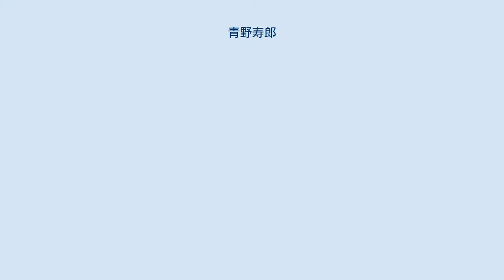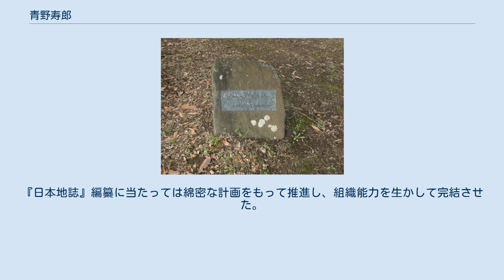青野寿郎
「大塚の地理学を筑波の地に」碑（茨城県つくば市、筑波大学筑波キャンパス） 碑面の字を青野寿郎が書いている。
 青野寿郎（靑野壽郎、あおの ひさお、1901年11月25日－1991年7月16日）は、人文地理学者、東京教育大学名誉教授。
 愛媛県越智郡桜井村（現・今治市）出身。
1932年、東京文理科大学卒（第1回卒業生）。
1947年東京文理大助教授、1949年「本邦鰹釣遠洋漁村の地理学的研究」で東京大学理学博士、東京教育大学教授。
1965年定年退官・名誉教授、立正大学教授、1976年退職。
日本の漁村・漁業地理学を研究、日本地誌研究所を創設し『日本地誌』全21巻を日本全国から460名を動員して編集。
日本地理学会会長（在任：1962年 - 1963年）、名誉会員。
 日本における水産地理学の開拓者であり、青野自身、「地誌学的研究の論文が多いのはオリジナルな研究の結果によるものが多いため当然のことではあるが，これらの研究成果から漁村水産地理学の科学的体系を樹立したいという意欲が強められたことも，ここで述べておきたい．」と著書の冒頭で述べている。
 海辺の村に生まれ育ち、桜井村立桜井小学校（現・今治市立桜井小学校）、愛媛県立今治中学校（現・愛媛県立今治西高等学校）を卒業後、1921年に20歳で東京高等師範学校文科一部別組（地理・歴史専攻）に入学、3年次より田中啓爾の薫陶を受け、1925年に同校を卒業する。
卒業後は1年間志願兵として歩兵第57連隊に入営、除隊後は3年間東京府立第五中学校（現・東京都立小石川中等教育学校）で教鞭を執る。
1929年、創立されたばかりの東京文理科大学地学科地理学専攻へ入学、再び田中啓爾から指導を受ける。
その傍ら東京外国語学校専修科仏語部でも2年間学んでいる。
 1931年、「九十九里浜海岸平野に於ける集落の移動」を『地理学評論』で発表、以後九十九里浜から外房、内房へと研究フィールドを移動し、千葉県全体の地域区分を行った。
1932年に卒業論文「九十九里浜に於ける漁村及水産業の地理学的研究」を提出、そのまま東京文理科大学副手に就任、東京地学協会発行の『地学雑誌』編集事務も務めた。
翌1933年に同学助手となる。
研究面では伊豆半島や紀伊半島、三陸海岸南部の漁業・漁村調査を行った。
また1939年には『地学雑誌』編集経験を活かして師の田中啓爾との共著で『地理論文の書き方』を執筆した。
 1938年、満州事変が勃発すると地理学にもその影響が及び始め、青野も朝鮮半島・中国大陸・南氷洋・南洋群島・北アメリカ太平洋岸の水産業を研究、オーストラリアの水産業と米作を研究すべしと説いた。
その一方で日本の漁村研究も継続し、特にカツオ釣り漁村に焦点を当てた。
1940年には東京文理科大学と旧制浦和高等学校の講師に就任、1941年には前2校に加え立正大学でも講師を務めた。
1943年には拓殖大学教授となる。
 1947年、東京文理科大学助教授に昇任し、カツオ釣り漁村研究を再開、その成果をまとめた「本邦鰹釣遠洋漁村の地理学的研究」を1948年に東京大学へ提出、辻村太郎が主査を務めて審査が行われ、翌1949年に理学博士の学位を取得する。
同年、東京文理科大学教授に昇任、東京教育大学教授を兼任する。
1952年から東京教育大学教授・東京文理科大学教授兼任となり、1965年に定年退官するまでに48人（東京文理科大学教授として34人、東京教育大学教授として14人）の理学博士を育てた。
この数は空前絶後とされ、多くの教え子が日本地理学の発展に貢献した。
また1956年から2年間東京教育大学理学部長、1962年から2年間日本地理学会会長を務めたほか、日本学術会議においては1954年から12年間会員として活動し、地理教育偏重で科学としての地位が危うかった地理学の振興と行政支援の獲得に尽力した。
1963年頃から大規模な日本地誌書の編纂を志し、二宮書店の助力を得て日本地誌研究所を創設、尾留川正平ら多くの編集員・執筆者とともに事業を進めていった。
 1965年に東京教育大学を定年退官するとかつて講師を務めていた立正大学へ移り教授に就任し、ここでも8人の文学博士を送り出したほか、1966年から6年間人文科学研究所長、1971年から5年間大学院研究科委員長を務め、立正大学の...